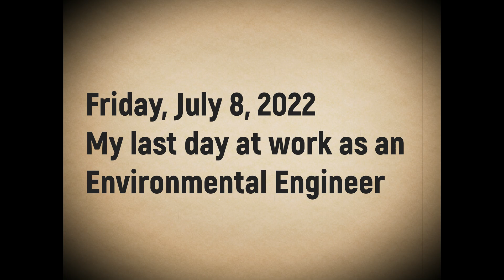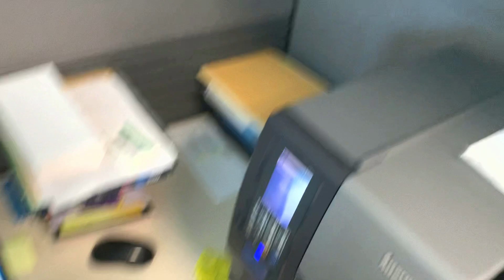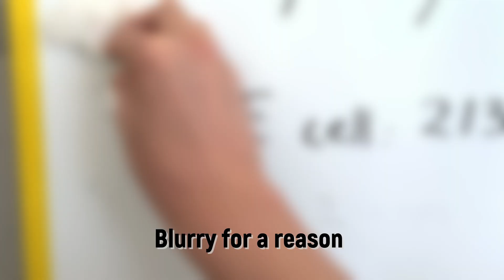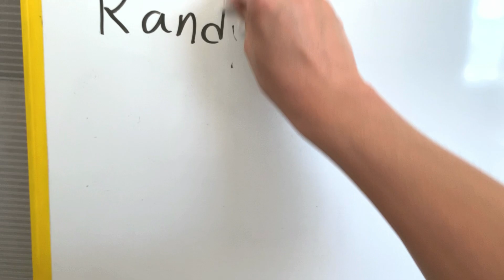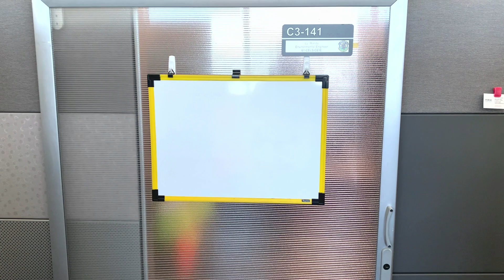Why I Quit My Job as an Environmental Engineer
July 8, 2022 - The day I quit my job as an Environmental Engineer for the US Air Force.
Now I will be working as a Water Resource Control Engineer for the California Water Quality Control Board.

1) Environmental Engineering FE/EIT Preparation Sample Questions and Solutions: (The CHEAP book I used)
2) All other materials

About Me
I graduated with a Bachelors in Chemistry and a Masters in Environmental Engineering. I worked as an Environmental Engineer for the US Air Force, a cancer researcher for a private R&D company, and a graduate teaching assistant at UC Irvine.
On this channel, I'll be sharing my story on what it's like being an Environmental Engineer, detailing the good and bad of the position. Some other relatable topics may include personal growth, job hunting, and minimalism all from the perspective of a millennial.